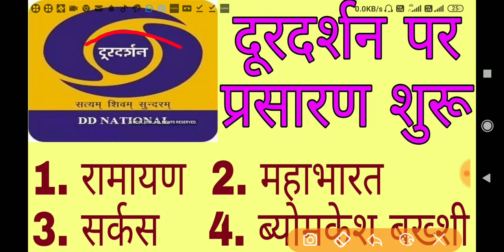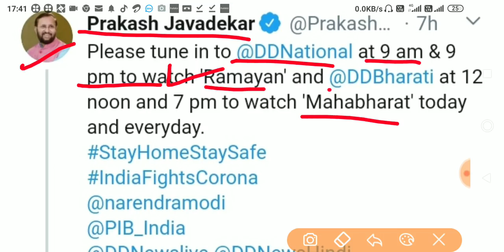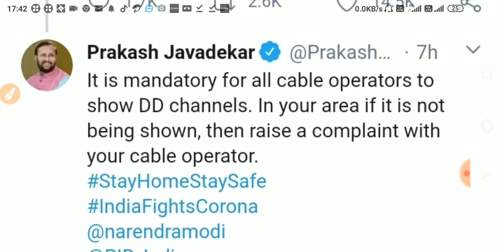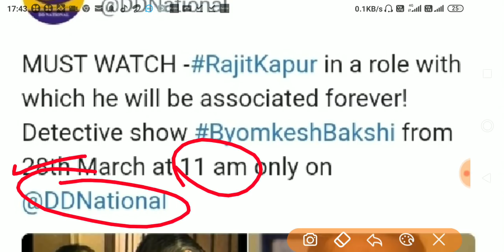mahabharat on dd bharti ।। ramayan on dd national ।। circus on doordarshan ।। byomkesh bakshi serial